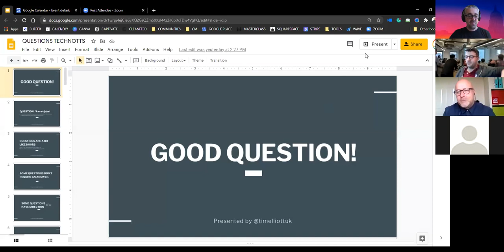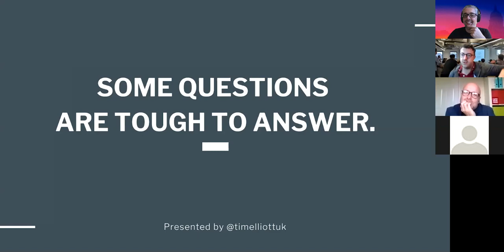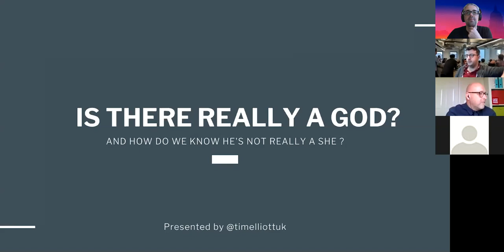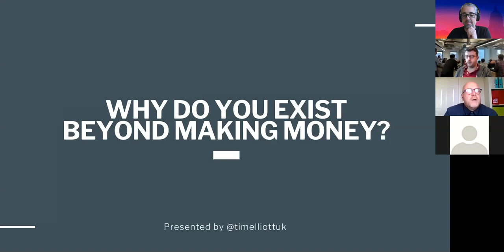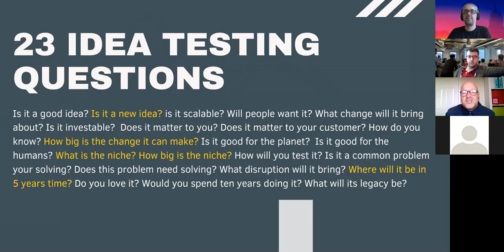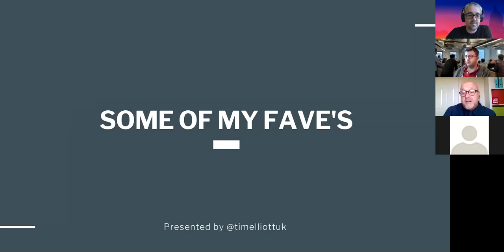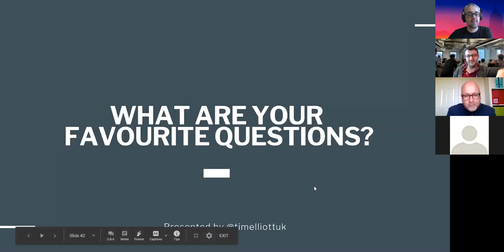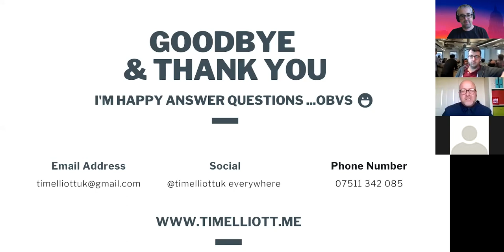The Power of Questions 🤔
"We live in the world our questions create."

Do you ask good enough questions and do you ask enough good questions?

In this talk, we will explore the power of a good question and how asking a good question can help you create better choices and make better choices in work and home life.

I'll share my journey with questions how they've shaped my career and my life and I'll share some questions to ask yourself and others so that you can apply the power of a good question to your work and even your life.

Tim Elliot - Entrepreneur in Residence at UoN

Tim's day job is a 'strategic advisor' and consultant I help leaders and entrepreneurs design effective strategies

Aside from that Tim is a start-up mentor for the BigHouse and Virgin StartUp and hosts CreativeMornings/Derby a breakfast lecture series for the creative community.

timelliott.me